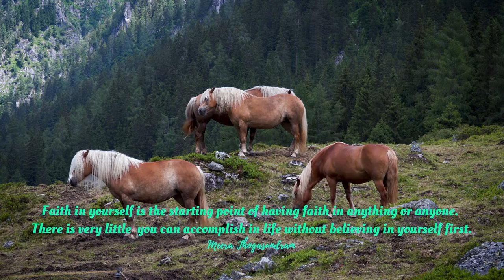Empowering Quotes (104) - Believe in yourself first